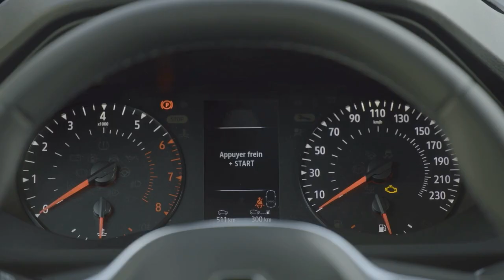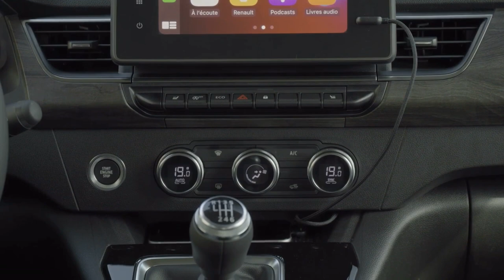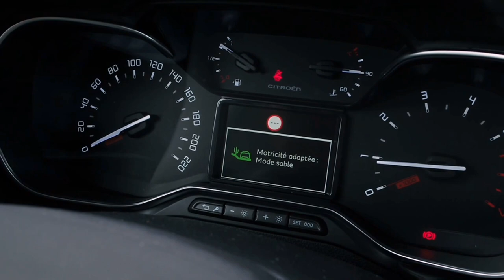2024 Renault Kangoo vs Citroen Berlingo - Witch Is The Best MPV In The Family Utility Segment?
Renault Kangoo vs Citroen Berlingo
Does Renault’s new Kangoo make the most of its van-style shape? We pitch it against Citroen’s budget MPV class leader to find out...

In a class that burst on to the scene only 10 years ago, the Renault Kangoo is part of the established order. The original car’s all-round practicality, chunky looks and polished dynamics helped to define the budget MPV sector. Until now, it has always lived in the shadow of its bigger selling rivals, but the all-new model is aiming to take pole position and become the best cut-price people carrier around.

However, it faces stiff competition from another French model when it arrives here next month. Along with its Peugeot Partner Tepee sister car, Citroen’s Berlingo Multispace is the current class leader. Its gigantic cabin, economical diesels and attractive prices make it a daunting opponent.

We pitted the £13,300 1.5-litre dCi Kangoo, in top-of-the-range Expression trim, against the £12,815 Berlingo VTR 1.6 HDi. But which one claimed class honours?

Verdict
BUDGET MPVs do exactly what their names suggest – and that means we increasingly take their enormously spacious and practical interiors and floaty ride comfort for granted. What sets the best examples apart is the fact they add a hefty dose of charm to the mix.

The all-new Kangoo meets the basic requirements, but it doesn’t go far enough to topple our class favourite. While its diesel powerplant is clean and economical, it’s too noisy, plus the attractive interior is let down by cheap plastics and a poor-quality finish.

In contrast, Citroen’s Berlingo is quieter, feels much classier inside and provides superior refinement over long distances. At £12,815, it also represents better value for money. This budget MPV does more than it says on the tin – exceeding expectations, rather than simply meeting them.

Renault Kangoo Specifications:
▪ Kerb weight – 1,475-1,688

TCe 130 PF
▪ Fuel consumption – 6.7-6.9 l/100km